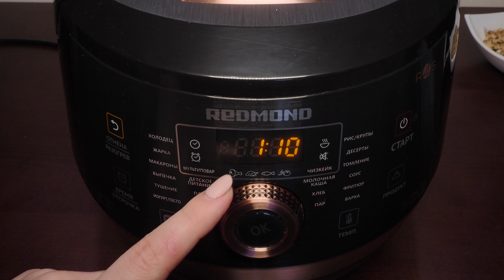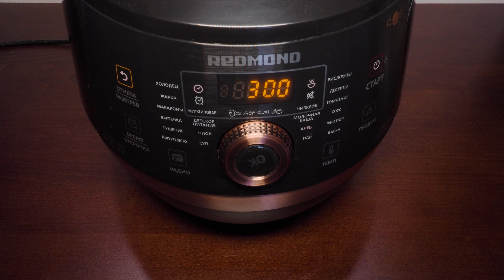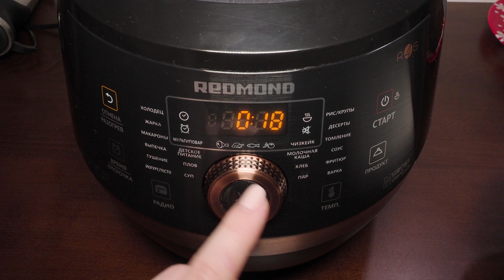КУЛИЧ ПАСХАЛЬНЫЙ В МУЛЬТИВАРКЕ, САМЫЙ ВКУСНЫЙ И ПРОСТОЙ РЕЦЕПТ КУЛИЧА РЕЦЕПТЫ ДЛЯ МУЛЬТИВАРКИ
Самый вкусный кулич пасхальный в мультиварке 🔴 Простой рецепт вкусного пасхального кулича пошагово ниже под видео. Как приготовить домашний Кулич в домашних условиях. Рецепты для мультиварки. Мультиварка Редмонд.
🍜 Состав смотрим ниже:
КУЛИЧ ПАСХАЛЬНЫЙ В МУЛЬТИВАРКЕ
250 гр. – сахарного песка
150 гр. – сметаны
150 мл. – молока
150 гр. – сливочного масла
3 – отборных яйца
750 гр. – муки
11 гр. – дрожжей
100 гр. – изюма
100 гр. – грецких орехов
Заварная белковая глазурь:
2 белка
100 гр. сахара
40 мл. воды
1,5 ч.л. – сока лимона

⏰ Время приготовления:
ПРОСТОЙ РЕЦЕПТ ДОМАШНЕГО КУЛИЧА
Взбить яйца с сахаром, добавить сметану, мягкое сливочное масло, горячее молоко. Все размешать, всыпать муку и дрожжи, готовое тесто поставить на растойку на 1 час в теплое место или в мультиварку на программе «Йогурт/тесто» или «мультиповар 40С». В получившееся тесто вмешать орехи, изюм, добавив горсть муки (50-80 гр.). При выпечке кулича можно использовать программу «Хлеб» (60 минут тесто будет подниматься, 60 минут выпекаться с 1 стороны, после чего кулич необходимо перевернуть и готовить еще 30-60 минут). Если режима «Хлеб» нет, то тесто снова поставить на растойку на 1 час на режиме «Йогурт/тесто» или «мультиповар 40С», после чего выпекать 1 час на режиме «Выпечка» или «мультиповар 125С», после чего перевернуть и выпекать со второй стороны 30 минут. Готовый кулич покрыть заварной белковой глазурью: взбить белки до устойчивых пиков, на режиме «Жарка» довести сироп до кипения (должны появиться большие пузыри), готовый сироп влить тонкой струйкой в белковую массу, постоянно взбивая. Украсить цветной посыпкой. (Глазурь застывает 2-3 часа).